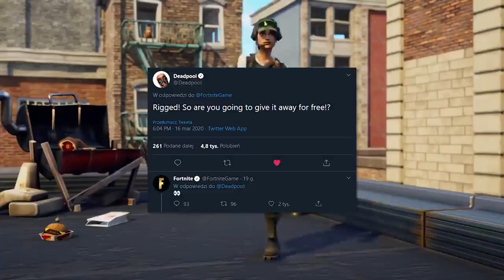*NOWE* Fortnite Update: Wszystko, co musisz wiedzieć | Helikoptery, Event, Skiny, Travis Scott..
💡 Inne rzeczy, które mogą cię interesować:
⠀⠀• Gram na PC, a jego podzespoły to m.in.:
⠀⠀- Obudowa PC: Corsair Obsidian Series 500D RGB SE Premium
⠀⠀- Procek: Intel Core i9-9900K 8x 3.60GHz
⠀⠀- Chłodzenie Procka: Nzxt Kraken X72
⠀⠀- Karta Graficzna: RTX 2080Ti
⠀⠀- Płyta główna: MSI MEG Z390 GODLIKE
⠀⠀- Pamięć RAM: G.SKILL 32GB 3200MHz Trident Z RGB LED CL14
⠀⠀- OS: Windows 10 Pro